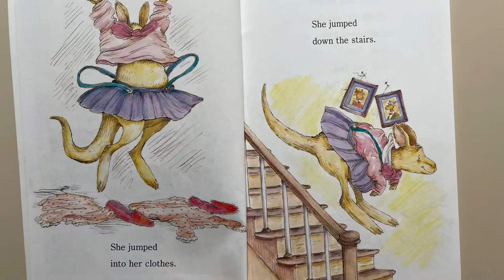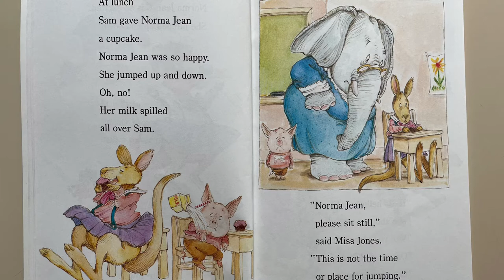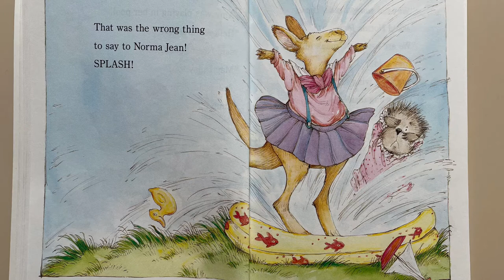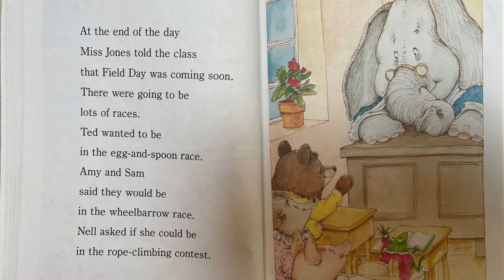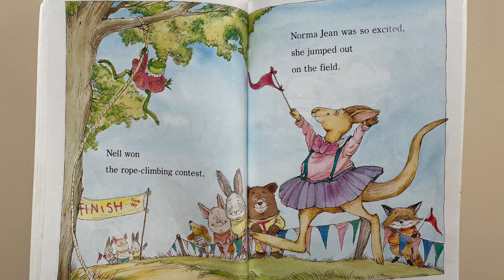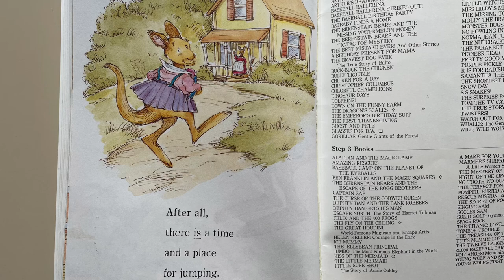Norma Jean, Jumping Bean - Read Aloud | Joanna Cole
Norma Jean, Jumping Bean (Step into Reading)